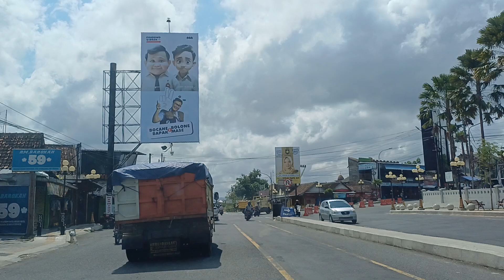Jalur Gunungkidul wisata alam jalan jalan